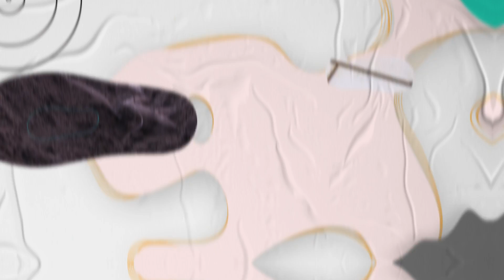Klooster TV op pad | Corsogroep Fun Fun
Het corso in Sint Jansklooster komt steeds dichterbij. Klooster TV gaat op pad bij de 12 corsogroepen om te kijken naar de laatste voorbereidingen voor het leukste evenement van de kop van Overijssel. Vandaag zijn we bij corsogroep Fun Fun, waar we een interview hebben met Robert Rook. Bekijk de video hier.